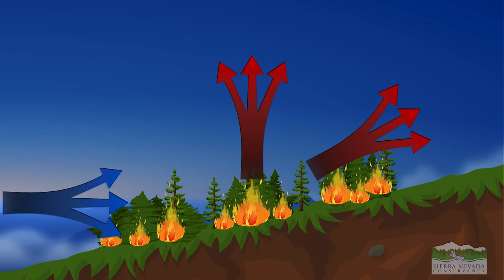The King Fire - A Fuel Driven Wildfire?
The King Fire exploded overnight on September 17, 2014, driven 15 miles by gale-force winds that only howled near the fire line. Join us in the second of three videos exploring Lessons of the King Fire as we talk to a Forest Service scientist about how fire can fuel its own winds.

In this second video in our lessons of the King Fire series, we hear from Physical Ecologist, Leland Tarney, Ph.D. An experienced member of the U.S. Forest Service with the Region 5 Remote Sensing Lab, Leland explores the conditions and factors that can lead to wildfires such as the King Fire. From describing the state of modern fuel loads and continuous forest canopies to explaining atmospheric factors, this episode defines many of the ecological problems that face modern Sierra Nevada forests.